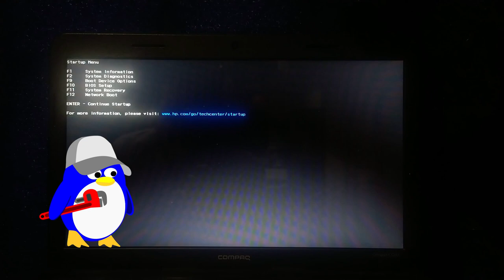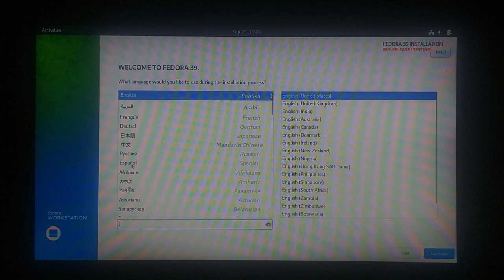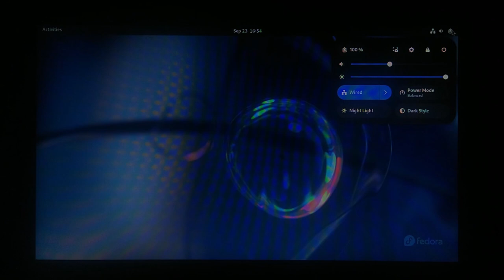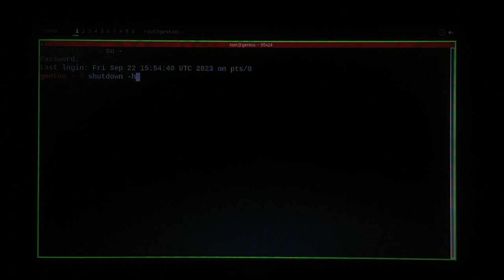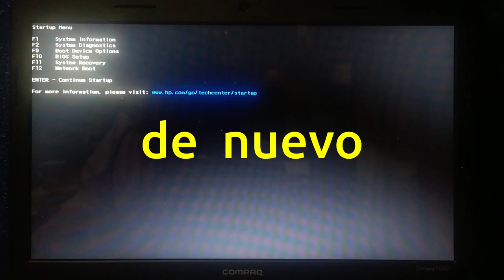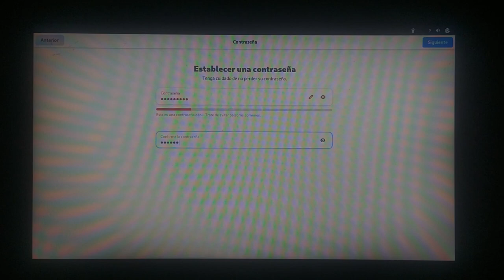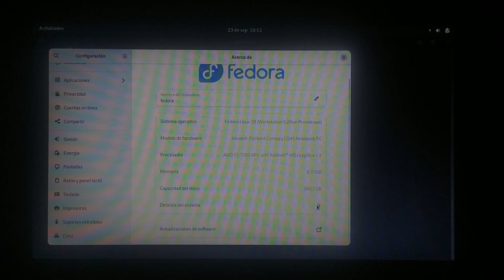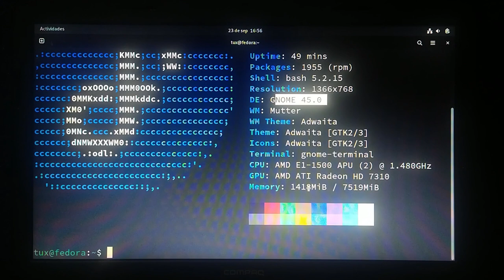Instalación de Fedora Linux 39 en un PC Antiguo | Con GNOME 45 | Todo Beta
Instalación de Fedora Linux 39 que ya trae GNOME 45 - Ambas versiones en Beta.  Lo instalo en PC Portatil Compaq CQ45 al que ya le había instalado Ubuntu 23.10, también con GNOME 45 - y también Beta.

Hardware:
PC:  Compaq CQ45 Notebook
CPU:   AMD E1-1500 APU (2) 1.48 GHz
GPU:  AMD ATI Radeon HD 7310
RAM:  8 GB DDR3
DD:  240 GB SSD

Software
OS:  Fedora 39 Beta
Kernel:  6.5.0-5
DE:  GNOME 45.0

VIDEOS RELACIONADOS:
Hice una prueba de desempeño transmitiendo en vivo con OBS Studio,

00:00  Arranque desde USB Booteable
01:20  Instalar Fedora Linux 39 WorkStation
04:00  Primer Reinicio
05:00  GRUB de Ubuntu :-(
08:00  update-grub de ubuntu no reconoce a fedora
08:55  de nuevo - desde las opciones del boot
09:50  Configuración post-instalación
11:50  Bienvenido a GNOME 45
13:47  Actualizar Fedora Linux 39
15:30  Ritual de neofetch

NOTAS ADICIONALES
Al momento de hacer la instalación este equipo tenía 2 discos duros:
Un disco sda de 120 GB en el que se tenía Ubuntu Linux 23.10 Beta.
Y un disco sdb de 240 G que está en el Caddy reemplazando la unidad de DVD.  En el disco de 240 GB tenía instalado Gentoo Linux ... Que originalmente estaba en el disco de 120 GB y lo cloné o copié con dd ... por eso quedaban 120 GB libres.  En estos últimos 120 GB libres es que se instaló Fedora Linux 39.

Video 817 del historial interno de la Edición con KDENLIVE.